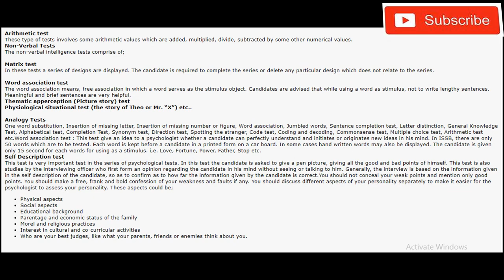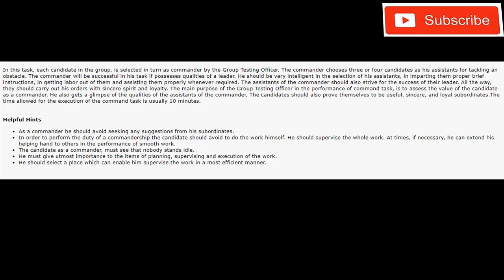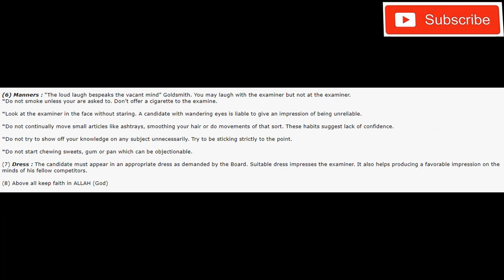(Top-12)-Tips For ISSB Test And Interview | Part-1 (HD)